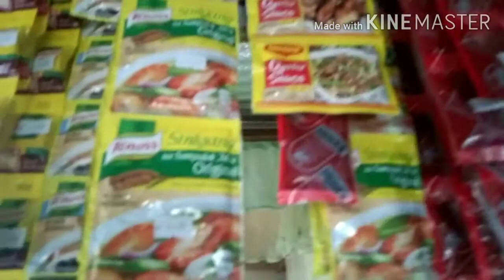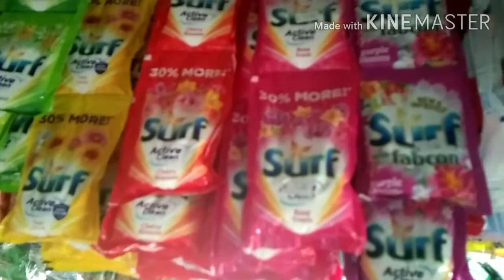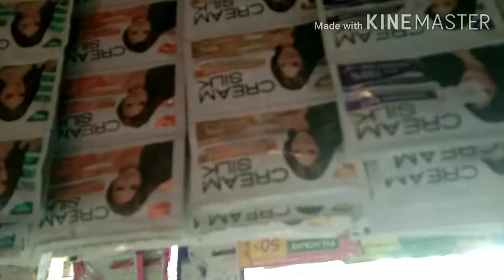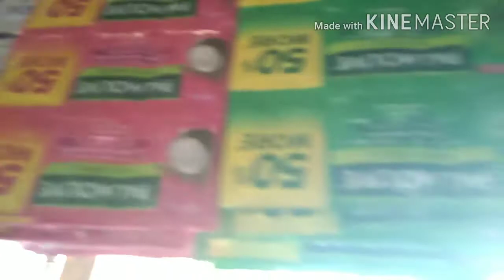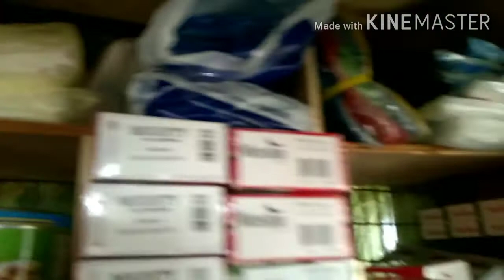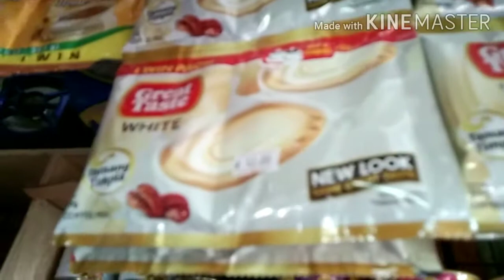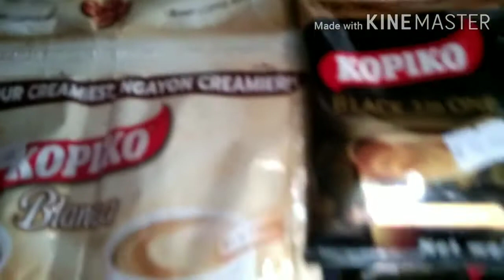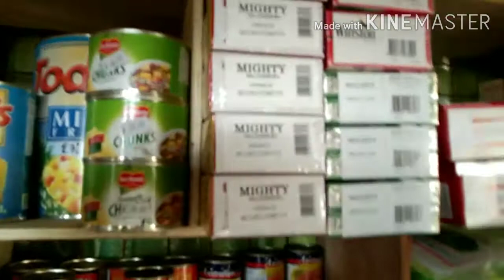Sari-sari store Tour Part 1